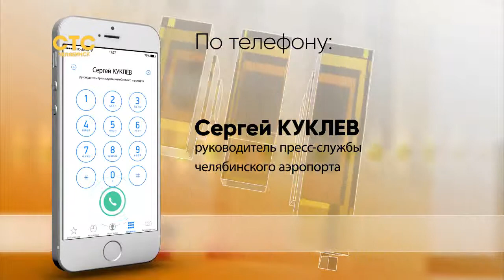В челябинском аэропорту были задержаны несколько рейсов Москва-Челябинск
После трагедии в Шереметьево долгое время не принимали рейсы